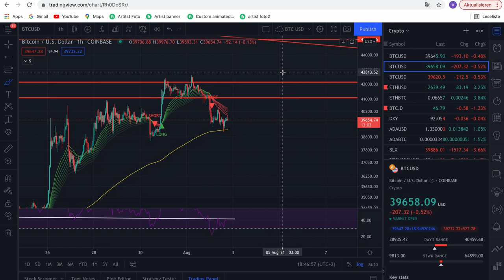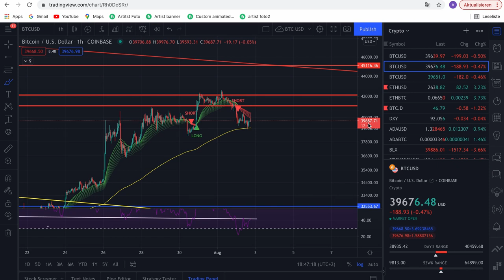Eines der bullischsten Bitcoin Signale überhaupt geflasht?!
Herzlich Willkommen auf unserem Youtube Kanal, wir werden euch in Zukunft die spannende Welt der Blockchain Technologie und die Welt der Kryptowährungen näher bringen.

Heute hat sich ein unglaubliches Signal auf dem Bitcoinchart entwickelt. Könnten wir, wie in der Vergangenheit schon vorgekommen einen riesen BTC Anstieg von über 500% sehen? Das und vieles mehr erfahrt ihr im heutigen Video.

Es erwarten euch natürlich auch in Zukunft tägliche Updates und technische Analysen zu diversen Kryptowährungen.
Auch mehrere Videoreihen und Tutuorials zu den verschiedensten Themen in der Welt der Kryptowährungen sind in Planung.

BLOCKCHAIN NOW und alle agierenden Personen des Teams sind keine Finanzberater. Unser Kanal dient nicht nur Finanzberatung sondern lediglich zur Unterhaltung. Investieren birgt ein Risiko und es sollte nur Geld investieren werden, dass man bereit ist zu verlieren. Trading und Hebel-Trading sind sehr riskant und sollten nur von erfahrenen Tradern durchgeführt werden. Auch hier gilt, nur mit Geld traden, welches man bereit ist  zu verlieren.